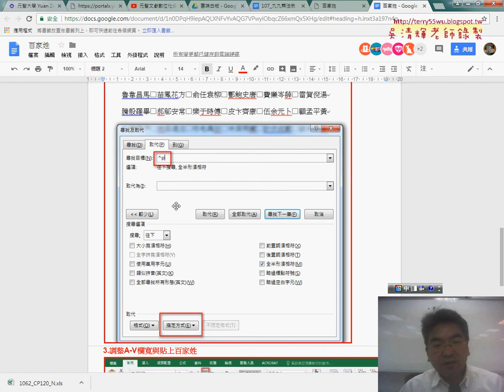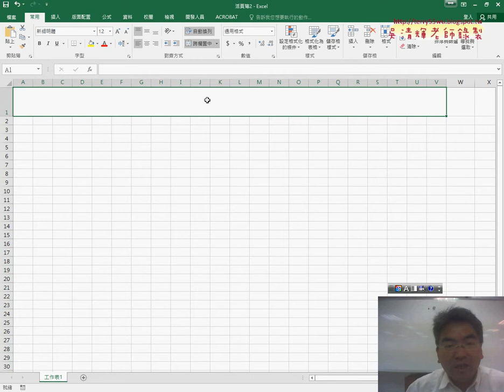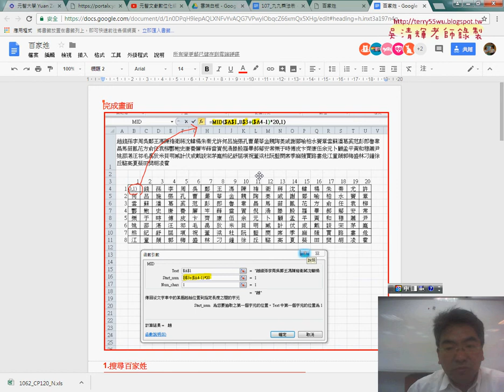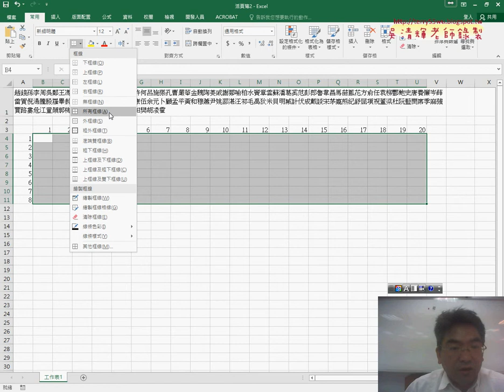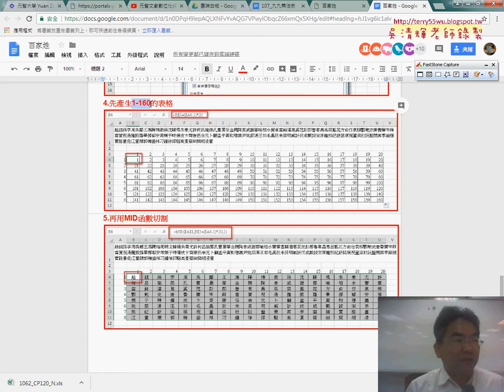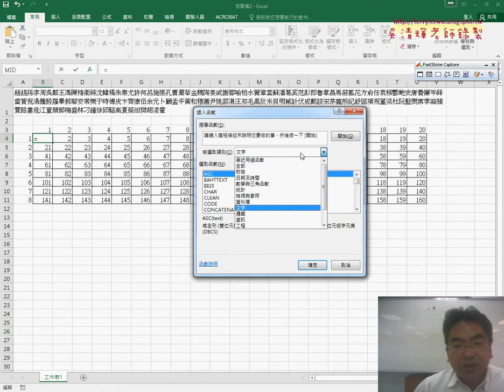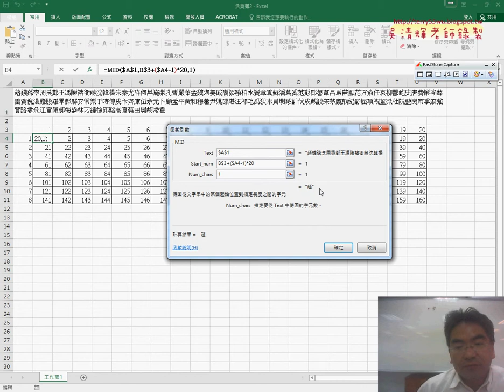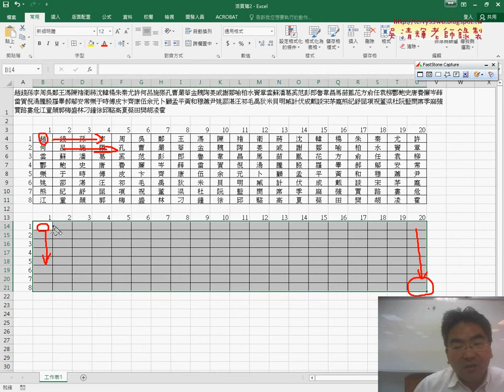02 用MID配合欄列鎖定分為160格儲存格